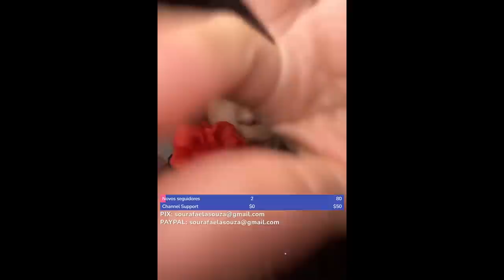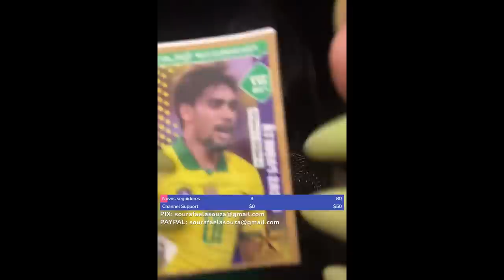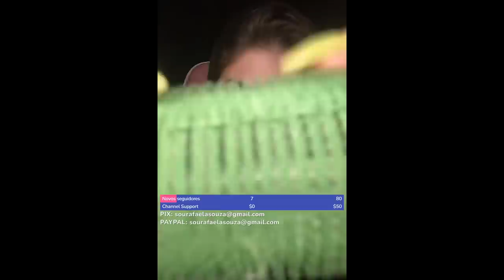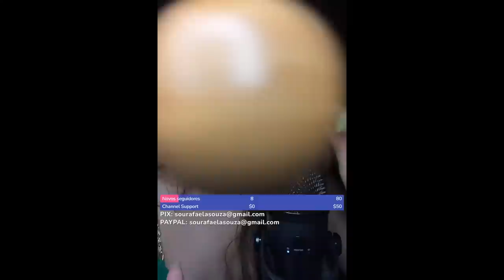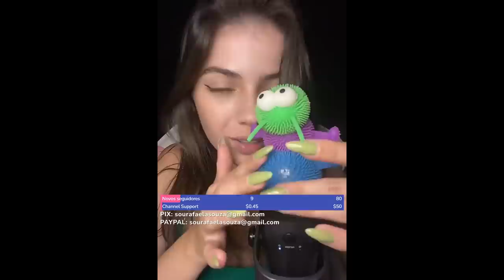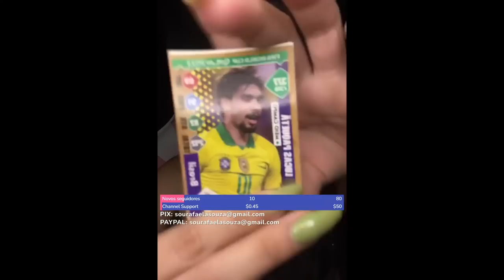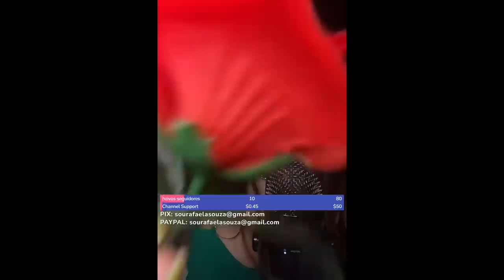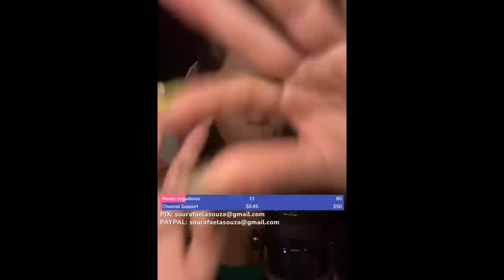ASMR SONS DE BOCA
Oi galera :)
ESSA É UMA LIVE GRAVADA.
Tenha um ótimo sono :)

Compositor da trilha sonora de fundo:
Fábio Matias
Site onde você pode ter essa trilha sonora para seus vídeos